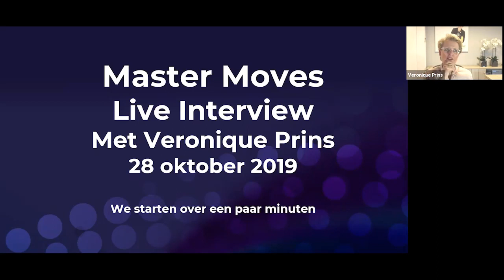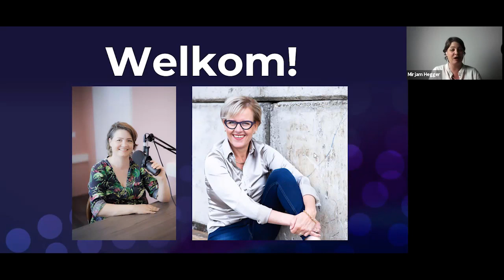Live Interview Met Top Businesscoach Veronique Prins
In deze video zie je een live interview uit MasterMoves, ons uitgebreide trainingsprogramma voor ondernemers waarin we dagelijks calls doen met onze klanten en waarin je alles leert over online ondernemen.

Mirjam Hegger interviewt succesvol ondernemer en businesscoach Veronique Prins over haar groei en Veronique deelt enorm veel tips en inzichten op een ontzettend open en kwetsbare manier.

Het verhaal van Veronique:

Als dochter van een kruidenier zou ik ‘nooit ondernemer’ worden. Toch kruipt het bloed waar het niet gaan kan en voordat ik goed en wel afgestudeerd was (Bedrijfskunde) had ik op mijn 24ste al mijn eerste supermarkt. Sindsdien ben ik, met een paar tussenjaren, al ondernemer en heb ik verschillende bedrijven gehad.

In 2014 startte ik met Je zaak voor Elkaar, ik leer coaches en therapeuten hoe ze ook ondernemer kunnen worden. Omdat ze vaak geweldig goed in hun vak zijn maar geen verstand hebben van het bouwen van een business. En je moet beiden kunnen om succesvol te worden en je missie te leven.

Na een zeer beroerd eerste jaar, begreep ik dat het anders moest, zocht zelf een coach en sindsdien heb ik ieder jaar mijn omzet verdubbeld tot de ‘magische’ 7 figures in 2018. Mijn business is een voor mij ultieme combinatie van on- en offline ondernemen en mijn omzet is ook exact op die manier opgebouwd; 50% online en 50% offline.Sinds kort ben ik zelfs ‘auteur’ :), daarom hou ik zo van ondernemen. Ik ben gek op het spelletje én vind het geweldig waar het je als mens letterlijk en figuurlijk brengt als je bereid bent om ‘all-in’ te gaan. Dan is omzet het gevolg en niet langer het doel.

Ik deel heel graag met jou mijn reis, mijn obstakels, mijn inzichten, kennis en mijn tips. Dat doe ik wel op mijn manier; praktisch, direct en zonder ingewikkelde woorden.

Bekijk zeker even dit interview met Veronique en laat je inspireren!

En bekijk voor veel meer inspiratie en toffe weggevers check ook onze